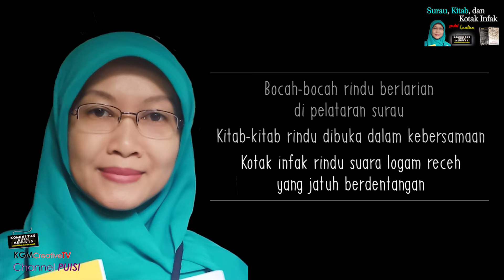Surau, Kitab, dan Kotak Infak, Puisi Lorentina, backsound Push Me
Puisi berjudul "Surau, Kitab, dan Kotak Infak"
karya Lorentina,
dimuat dalam buku Kala yang Tak Kusangka: Kumpulan Puisi Pandemi #2,

Selamat menikmati